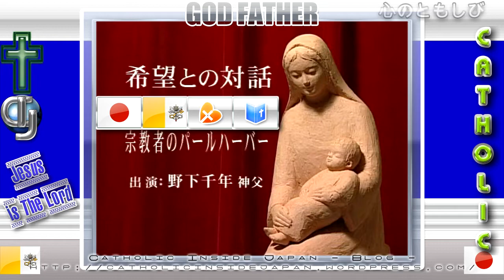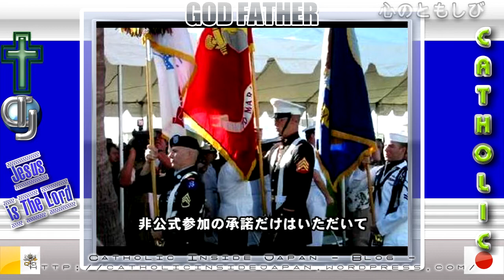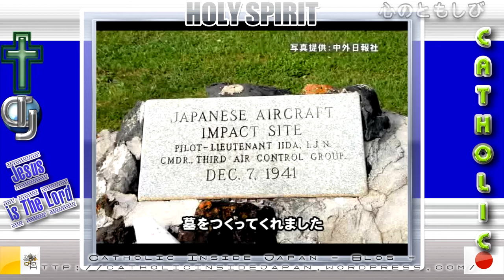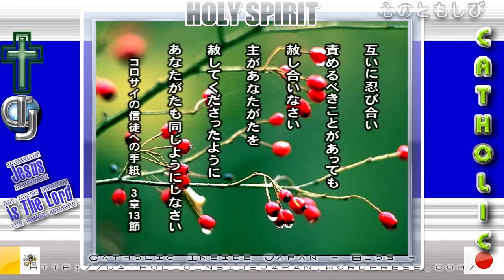宗教者のパールハーバー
† Pax Christi!

希望との対話

野下千年神父